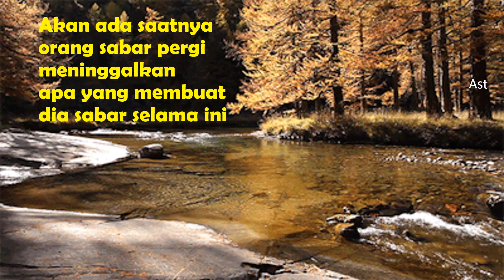Akan ada saatnya orang sabar itu pergi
akan ada saatnya orang sabar pergi meninggalkan apa yang membuat dia sabar